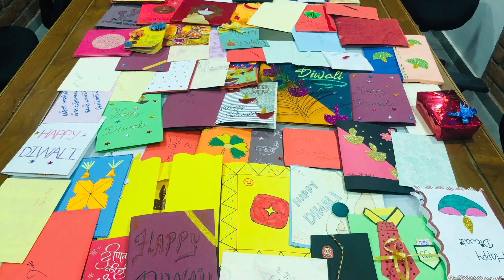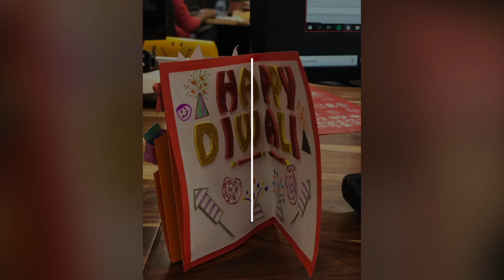Crafted by heart to celebrate the joy and togetherness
We never have monotonous days and routines at work - neither on regular day nor in festival season.

This year every VCian hand crafted new year and Diwali greetings. Where it got interesting when we found cards as same as made by 5 year old kid to craft artist :) - we love what we do and we do with lot of love.

Wish you all a very happy Diwali and prosperous new year :)